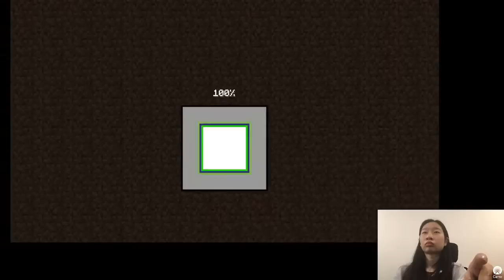Shroud Gaming Livestream Minecraft Efficient Saddle and Horse Armor Farm Tutorial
Minecraft is all about creativity, and my channel celebrates that. I showcase the most impressive and inspiring builds from around the world, including castles, cities, and even entire amusement parks. I also provide tutorials on how to build your own creations, from simple houses to complex machines.